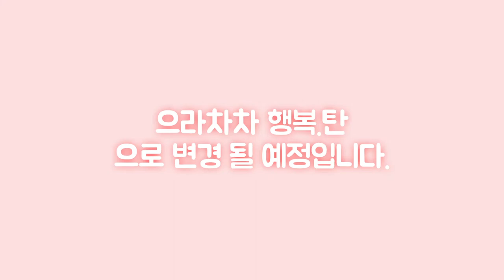3개월 때 파양되어 동물병원에서 자라온 고양이 ‘탄!’이를 입양했습니다.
1년전
생후 2~3개월차 되어 보이는 고양이 아기유기묘 탄이!
그녀는 배고픈과 추위에 몸이 많이 상해 있었다.

수의사이신 친척형님이 운영하시는 동물병원에
어느 날, 초등학생들이 탄이를 안고 들어오는데...

들어 보니, 학생들이 지나가는데, 너무 작은 고양이가 버려져 있어 걱정되어
데리고 왔단다.

그 고양이를 정성껏 치료하고 보살피고, 중성화 수술까지 시켜, 동물병원 내에서 보호하고, 키워오셨던 친척형님.

행복이 아빠가, 행복이 친구로 고양이 한 마리를 키우고 싶다고 했더니, 행복이와 잘 어울릴 거 같다고 같은 1살인 탄이를 선물로 주셨다. (입양시켜주셨다)

작은 얼굴에 똘망한 눈망울.

너무 사랑스럽게 생긴 탄! 이~
행복이 친구로 이어주기 위해 이젠, 고양이 공부까지 많이 해 나갈 것이며,

곡 좋은 친구로 이어지도록 노력할 것이다.

이 이영상은 탄이를 데리고 오는 과정의 예고편 성격의 영상입니